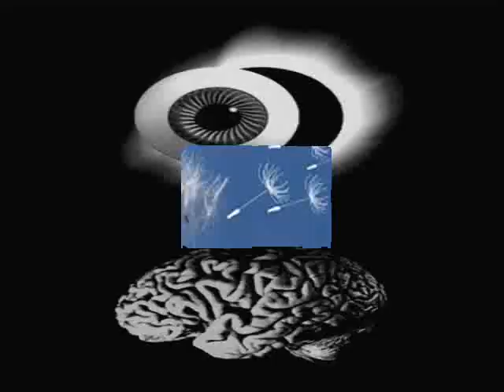RIDING THE WIND by Nick108 0001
Created using Reason 4, Keyrig49, The Reaper from Cockos, Behringer M16 monitors, Windows Movie Maker II, Blues improvisation ambient, abstract meditative, blues boogie forever, So Chant the holy names always and Rock for Radharani.